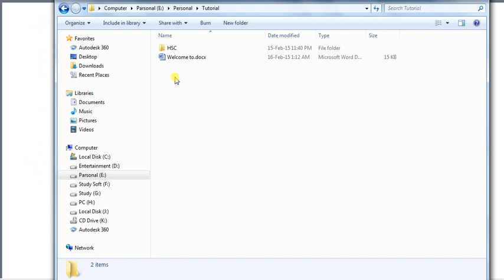Lec 2 ICT for HSC Bangla Tutorial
This Video is a tutorial about Information & communication Technology for HSC in Bangla language. ICT is an important subject in this present world. I think, you already know why. that's why know need to explain here. So, every students of HSC and under HSC should give more attention on this subject.